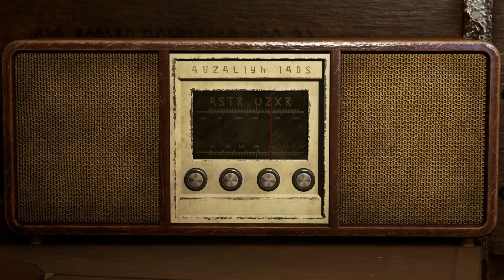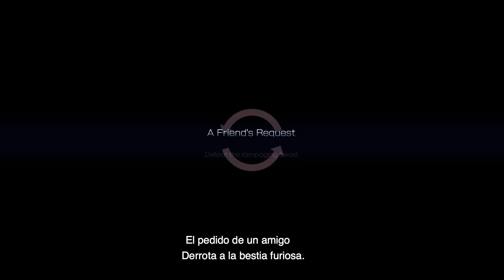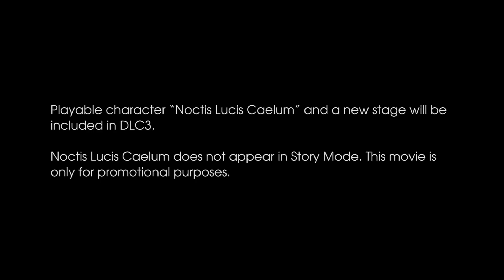TEKKEN 7 - DLC #3: Noctis de Final Fantasy XV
¡Noctis Lucis Caelum de Final Fantasy XV llega a TEKKEN 7! Acompañado de su Engine Blade, ¡está listo para enfrentarse a los mejores luchadores del mundo a partir de 2018! 👊